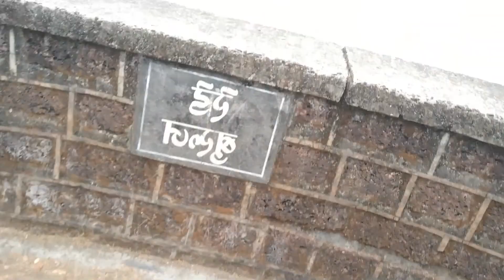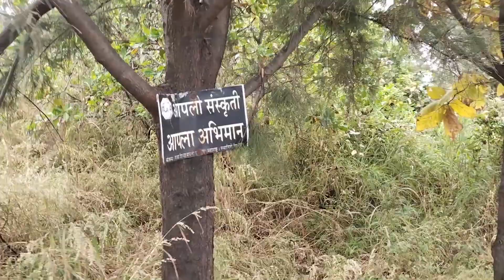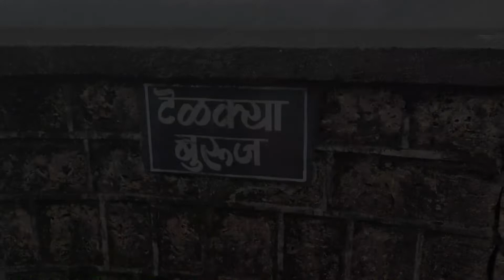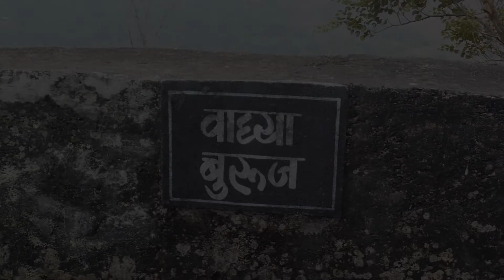Ratnagiri | A Mesmerizing Experience | Ratnadurg Fort | Bhatye Beach | Marleshwar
This video is all about our unplanned one-day trip to Ratnagiri. We visited Bhatye Beach, Ratnadurg fort, and Marleshwar.  eventually, this is our first vlogging experience. We hope to see your views on it.

our favourite Products:
Travel Bag